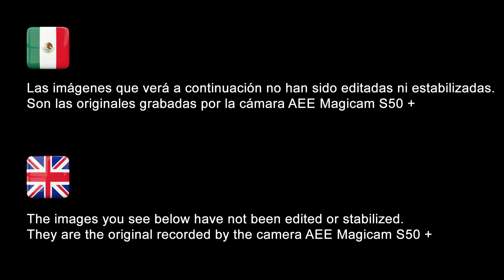Aee Magicam s50+. Test #6 - Cambios de luz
CAT:
Vídeo gravat amb la càmera Aee Magicam S50+. Aquest vídeo no ha estat editat ni estabilitzat. És la gravació original de la càmera.

ES:
Vídeo grabado con la cámara Aee Magicam S50+. Este vídeo no ha sido editado ni estabilizado. Es la grabación original de la cámara.

ENG:
Video recorded with the camera Aee Magicam S50+. This video has not been edited or stabilized. This is the original recording of the camera.